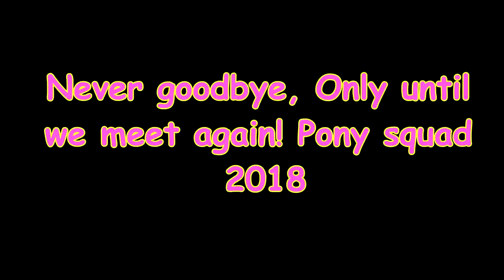OUR LAST RIDE TOGETHER! END OF THE PONY CLUB SAD Day 268 (09/28/18)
OUR LAST RIDE TOGETHER!  END OF THE PONY CLUB SAD

07:01 Stormy Weather - Daniel Gunnarsson
10:31 We Should Start Right Now - Loving Caliber
14:25 Beauty In The Mundane - Bird Of Figment

DaybyDayVlogs
110 North Front Street - A3,
Suite #213
Belleville, Ontario, K8P 0A6
Canada